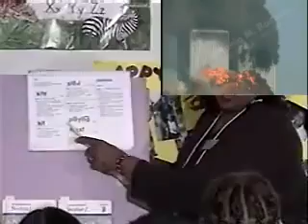9 11 Bush Reading Lesson Hit Steel Plane Must And The Pet Goat